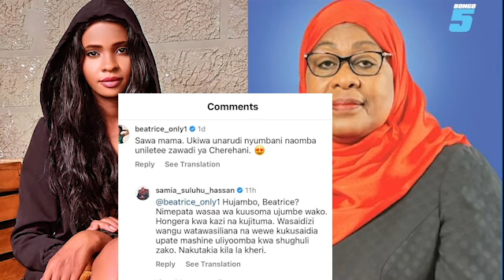RAIS SAMIA AMJIBU RAIA WAKE ALIYEMUOMBA AMLETEE ZAWADI YA CHEREHANI, AAGIZA WASAIDI WAKE WAMSAIDIE